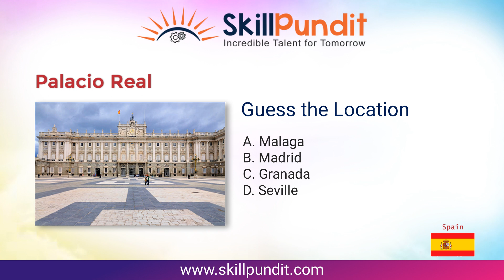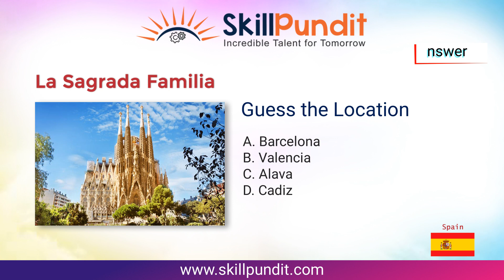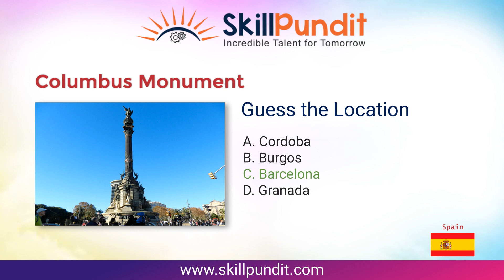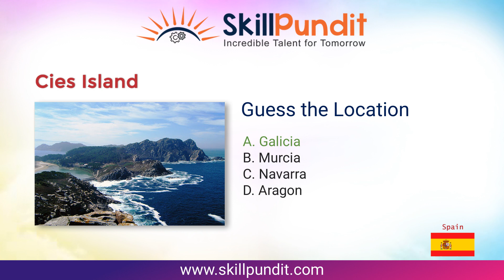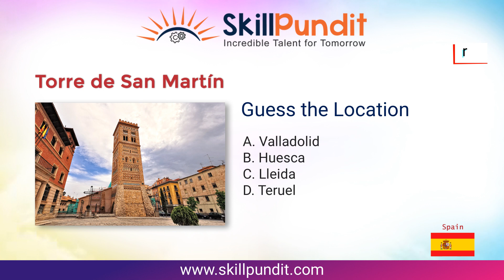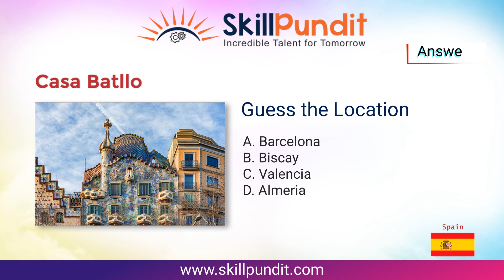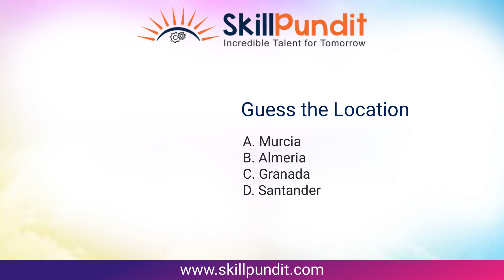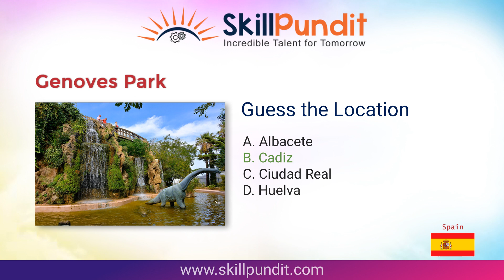Skillpundit: Find the Famous Places in Spain | Video 3 | Smart Talent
SkillPundit is the best  place to  gain knowledge which includes skills like programming, designing, problem solving, general information about our country, reasoning, mental ability etc. SkillPundit is world's best platform to show your talent. Which results in helping you  build a  professional career in this fast moving world.

About: Find the Famous Places in Spain